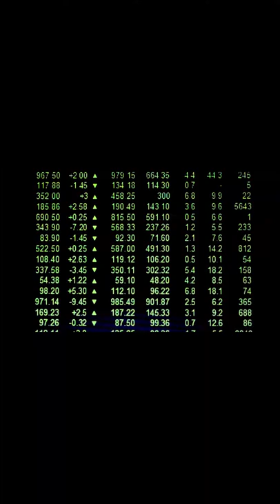「フローリングの美しさを蘇らせる！Bonaのサービスで無垢材フローリングを復元！」